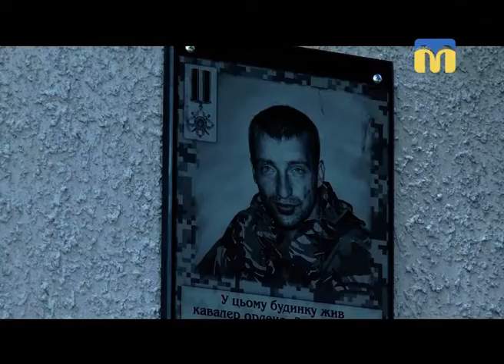09.10.2018. Новини. 08:30